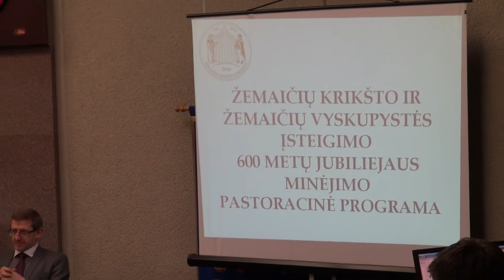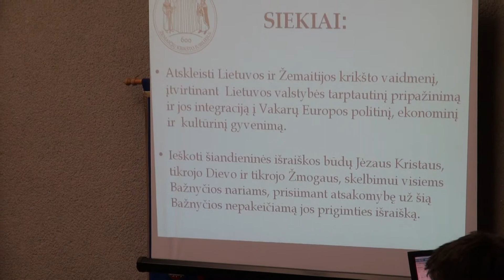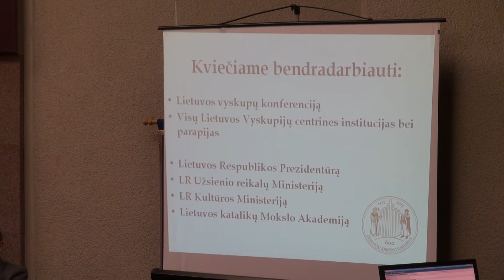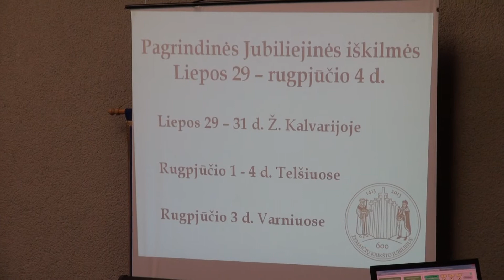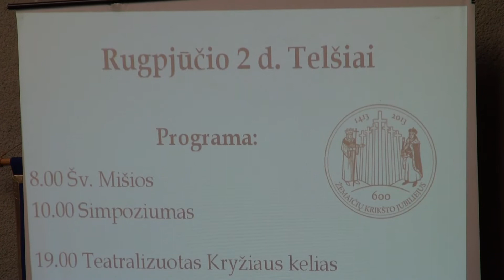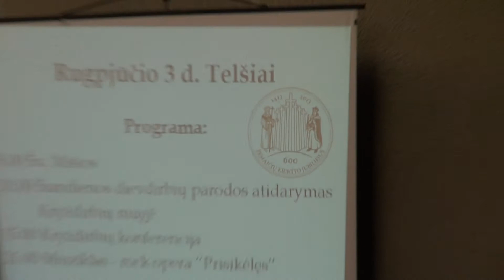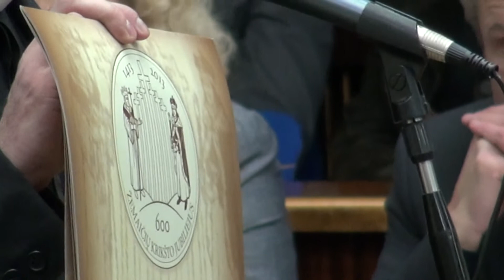Klaipėdos politikams -- kvietimas keliauti pas popiežių - 2012.11.29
Klaipėdos meras Vytautas Grubliauskas ir miesto tarybos nariai sulaukė netikėto kvietimo -- dalyvauti piligriminėje kelionėje į Romą, kur planuojamas susitikimas su popiežiumi Benediktu XVI.

Tokį kvietimą ketvirtadienį iš miesto tarybos posėdžio tribūnos išsakė Klaipėdos dekanas, kunigas Vilius Viktoravičius.

Ši kelionė būtų vienas iš Žemaičių krikšto 600 metų jubiliejaus paminėjimo renginių. Toks jubiliejus bus minimas kitais metais.

„Norėtume, kad į piligriminę kelionę vyktų 600 žmonių iš Žemaitijos -- jos savivaldybių merai, tarybų nariai, kiti garbūs piliečiai. Kviečiu prisidėti ir visus Klaipėdos miesto tarybos narius", - ragino V.Viktoravičius.

Numatoma, jog Romoje keliautojai viešėtų keturias dienas -- ne tik susitiktų su popiežiumi, bet ir aplankytų visas svarbias šventas vietas.

Kelionės koordinatoriumi Klaipėdoje paskirtas miesto tarybos narys Nerijus Čapas.

„Kol kas dar nieko nežinau apie šią kelionę. Tačiau suprantu, kad keliausime ne pėsčiomis, juk iki Romos yra 3 tūkst. kilometrų. Be to, net neabejoju, kad už kelionę reikės sumokėti asmeniniais pinigais, nes tikrai nesąmonė, jei pinigų būtų skirta iš miesto biudžeto", - svarstė N.Čapas.

Piligriminė kelionė į Romą numatoma kitų metų vasarą. Žemaičių krikšto 600 metų jubiliejaus renginiai kitais metais vyks ir Klaipėdoje, nors jų epicentras bus Telšiuose.